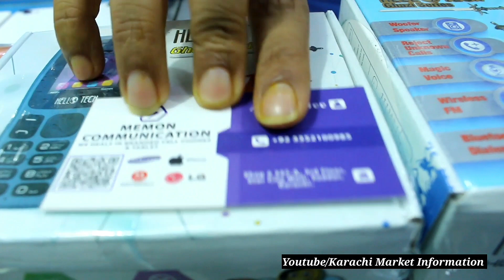Nokia Realme Andriod & Keypad Mobile Phone Samsung Huawei Nova2 Vivo Hisense Mobile Under 10k Budget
Location : 3rd Floor Star City Mall Saddar Karachi
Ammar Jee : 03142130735